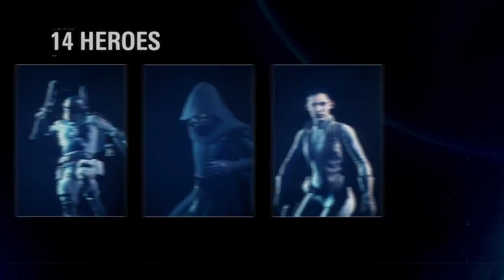STRIKE! ALL THE DETAILS! - Battlefront 2 News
The new Battlefront 2 Trailer on Tuesday revealed a "new" game mode from Battlefront 2. As you may know, I got information on this game mode weeks ago! But its just an overview!